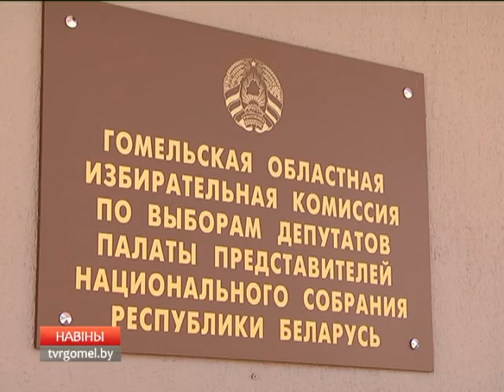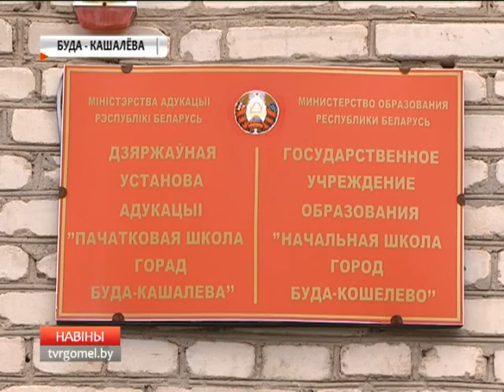15 08 2016 НОВОСТИ